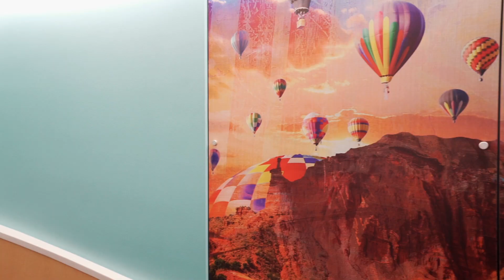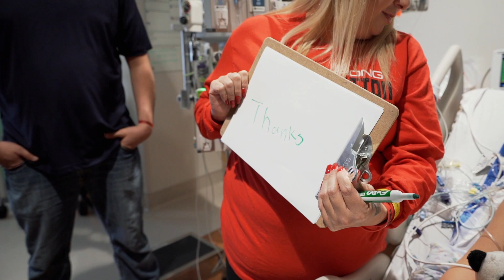Surprise Christmas Shopping Spree For Two Kids Fighting Cancer!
Every Christmas we try to be a blessing to families. This year we decided to surprise two families fighting childhood cancer with a shopping spree.